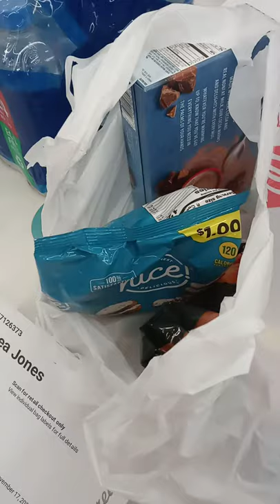November 18, 2020